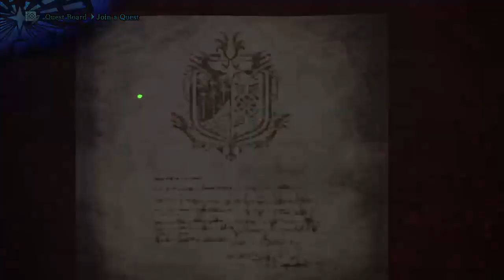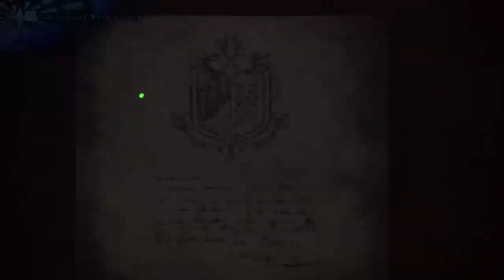MONSTER HUNTER #2 ft SHYDRAGON COME AND CHAT